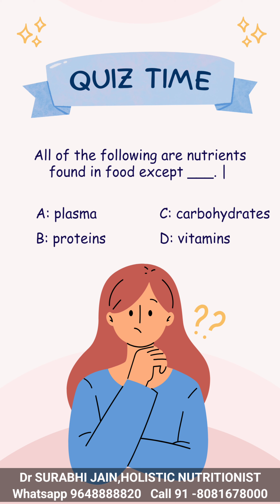Day 8 : Holistic Weight loss Challenge, Who is your real Guru, Guru mantra for leading a healthy lif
Day 8 : Holistic Weight loss Challenge, Who is your real Guru, Guru mantra for leading a healthy life.

Do you know who.is your biggest teacher, well wisher? Its your own body. know your body's signals and be mindful for your own wellness.

Check in video how you can listen to your Guru and lead a happy life